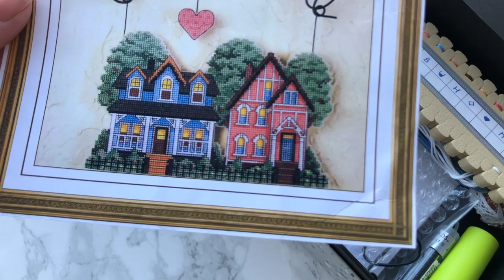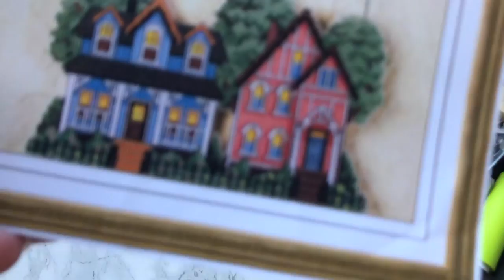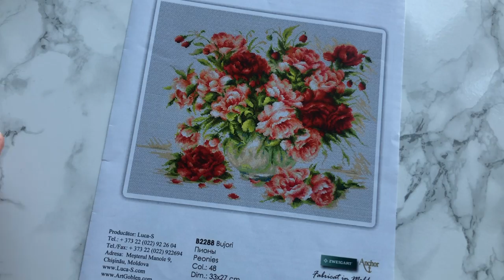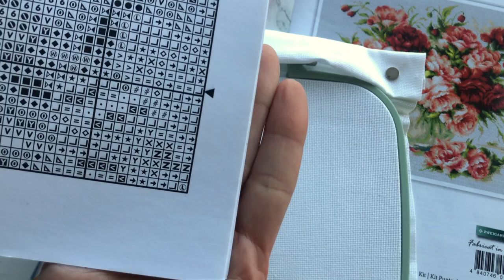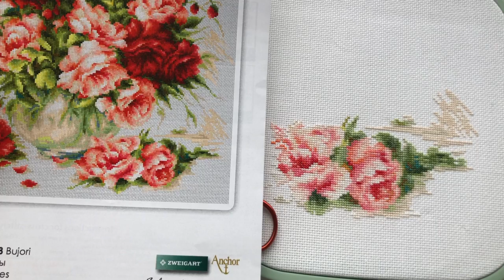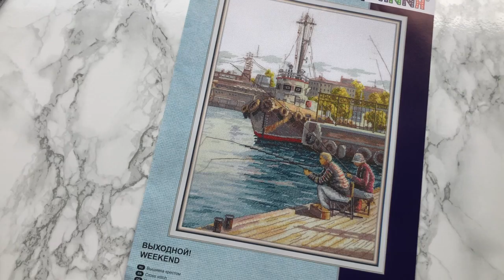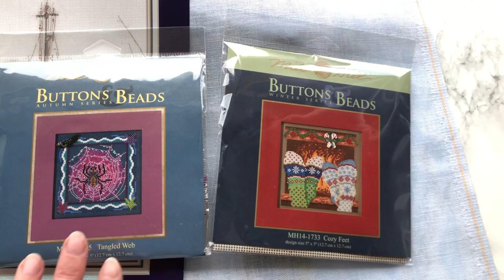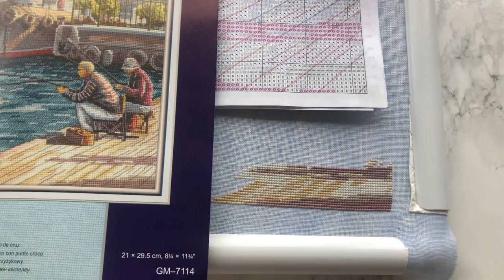Мартовские старты! Что же из этого получилось...